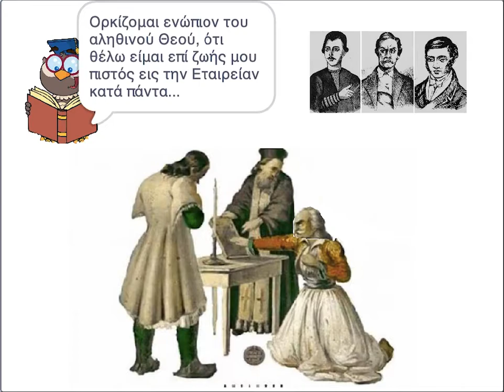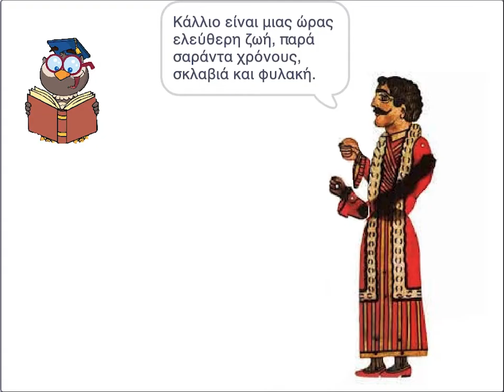Scratch Project KarditsaRobotics - Οι μαθητές δημοτικού γιορτάζουν την 25η Μαρτίου 1821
Μπορεί η πανδημία του Covid-19 να αναστάτωσε την καθημερινότητα του σύγχρονου μαθητή, τίποτα όμως δεν μπορεί να σταθεί εμπόδιο στα όνειρά του για ένα καλύτερο μέλλον… !!!

Το 2021 η χώρα μας γιορτάζει τα 200 χρόνια από την Ελληνική Επανάσταση, σκοπός των εορτασμών και των επετείων οφείλουμε να είναι κυρίως η συντήρηση της ιστορικής μνήμης και η διάσωση της συλλογικής κληρονομιάς.

Στο πλαίσιο του εορτασμού οι μαθητές μας ετοίμασαν ένα βιντεάκι, προγραμματίζοντας στο Scratch, θέλοντας να τονίσουν κάποιες από τις σημαντικότερες στιγμές της επανάστασης και τιμώντας παράλληλα τους ήρωές της.

Scratch Jr. | Scratch Advanced | Python | App Inventor | Android Studio | Arduino
ΕΞ'  ΑΠΟΣΤΑΣΕΩΣ ΜΑΘΗΜΑΤΑ ΡΟΜΠΟΤΙΚΗΣ ΚΑΙ STEM
🎯 To εργαστήριο μας έχοντας ως στόχο την ανταπόκριση στις ανάγκες των μαθητών μας για εκπαίδευση STEM και Ρομποτικής, αυτή την δύσκολη περίοδο που διανύουμε, συνεχίζει ηλεκτρονικά την λειτουργία του μέσω της ηλεκτρονικής μας πλατφόρμας.
💻 Η πραγματικότητα του κόσμου μας απαιτεί οι νέες γενιές να συμμετέχουν και να δημιουργούν νέες τεχνολογίες και όχι να έχουν τον ρόλο ενός παθητικού χρήστη.
💻 Η αγάπη για τον Προγραμματισμό, τη Ρομποτική και την Τεχνολογία δεν σταματάει και δεν περιορίζεται σε μια αίθουσα.
💻 Οι μαθητές μας συνεχίζουν τα μαθήματά τους διαδικτυακά.
💻 Συνεχίζουμε να μαθαίνουμε εκπαιδευτική ρομποτική και STEM από το σπίτι και αξιοποιούμε δημιουργικά και ευχάριστα τον χρόνο των παιδιών, σε όλη την Ελλάδα και όχι μονο!